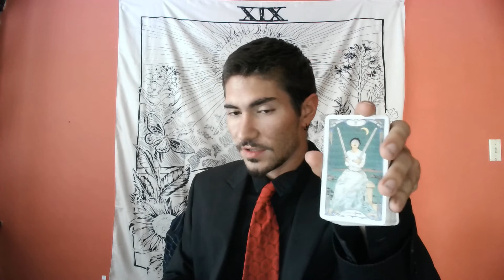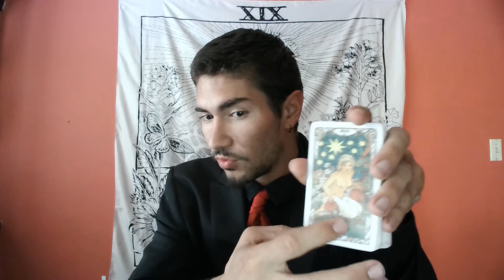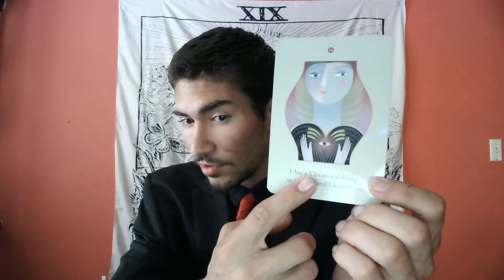Aquarius - You Inspire others with your words and Creativity. & Someone is very Turned on By You!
This is a PROFOUND Health reading for the sign of Aquarius Sun, Moon, rising, and Venus. This is a Timeless Reading.

LOVE  ❤️
HEALTH ❤️‍🩹
CAREER 💰
or
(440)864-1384